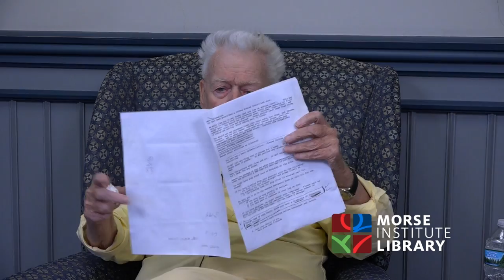Mitchell Korean War veteran U.S. Air Force Natick Veterans Oral History Project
Lawrence Mitchell joined the Air Force in 1953 to honor a friend in the military who had been killed in action and because “the uniform matched my eyes.” Mitchell was trained in mechanics and sent to Japan, where he served as a diesel engine repairman at a radar installation monitoring North Korea.